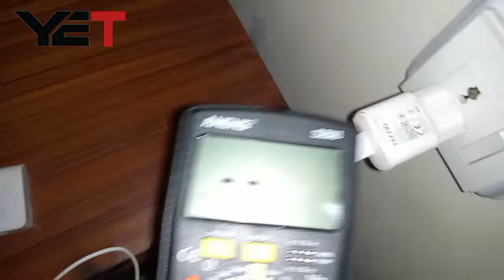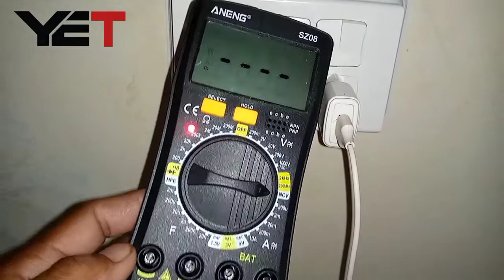Non contact voltage testing from digital multimeter